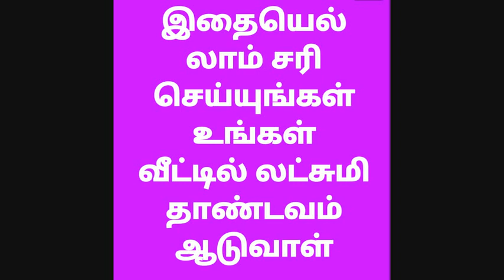வீட்டில் லட்சுமி நிலைத்திருக்க என்ன செய்யலாம் இது ஒரு பாசிட்டிவ் வியூ.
வீட்டில் லக்ஷ்மி நிலைத்திருக்க